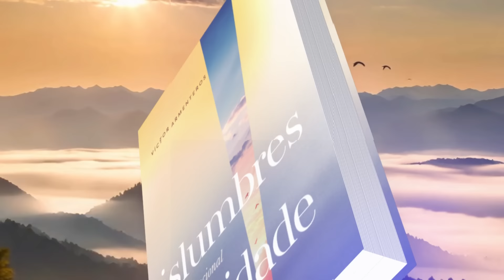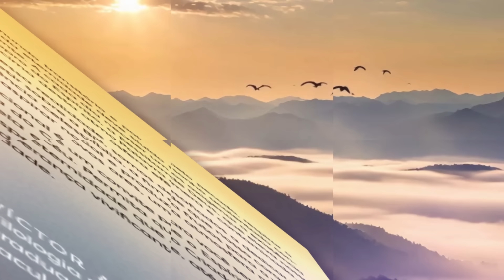Devocional Diário: 26 de Abril - Zumbis l Vislumbres da eternidade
A morte e a vida estão no poder da língua; quem bem a utiliza come do seu fruto. Provérbios 18:21

| VEJA TAMBÉM |